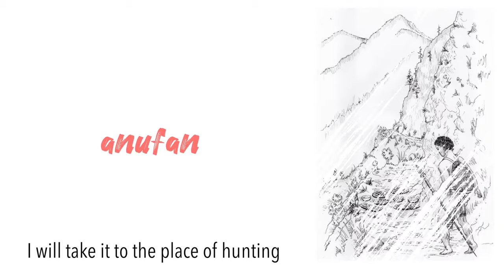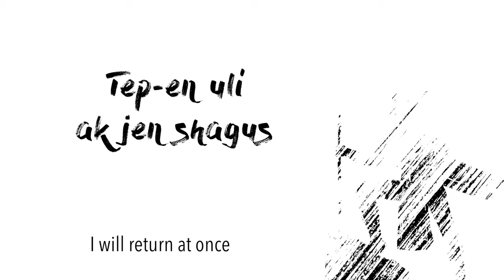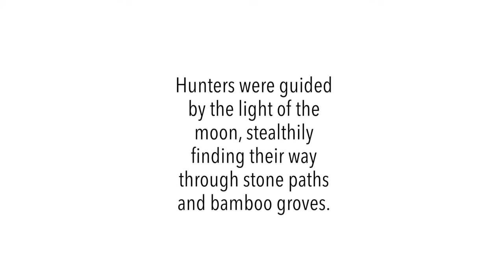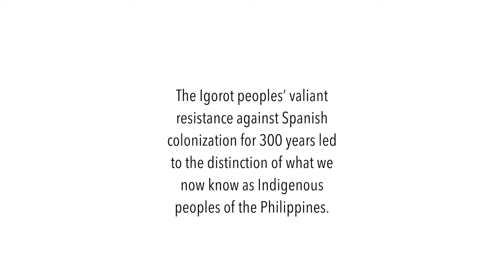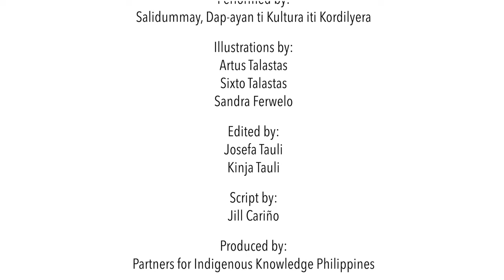Bangon Ka Ina (Traditional Ibaloy song) - Salidummay DKK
On the 111th celebration of BaguioDay, let us listen to music of Baguio's indigenous peoples. "Bangon Ka Ina" is a traditional Ibaloy song, here performed by Salidummay DKK, that narrates the story of an Ibaloy hunter who comes into conflict with a Spanish soldier. It is the second music video in the Kasiyana series.